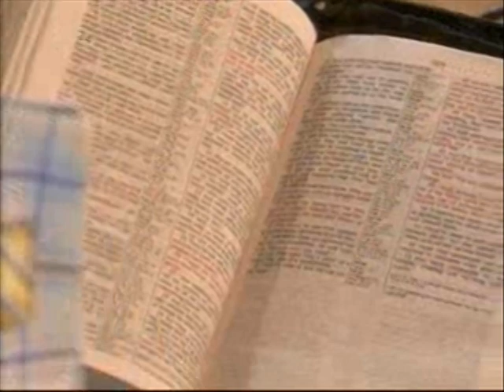EXPLOITS THROUGH DAILY PENTECOSTAL WITNESS 02 2 - PAS. W.F. KUMUYI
Happening Thursday:-

344823#

1)The principle of Achievement and Productivity By Pastor W.F. Kumuyi

2) Also this books : Discipleship Class and Converts Class Series By Pastor W.F. Kumuyi

3) Building the Body booklets